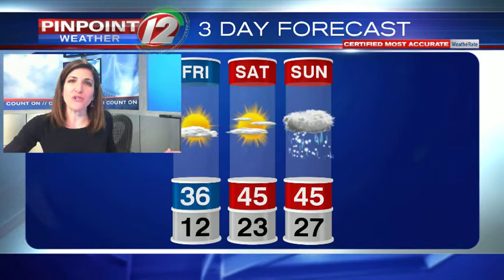WEATHER NOW// Pinpoint Weather 12 Friday Midday Update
Eyewitness News Meteorologist Michelle Muscatello has the updated forecast for the weekend